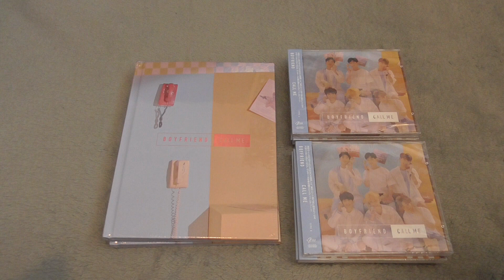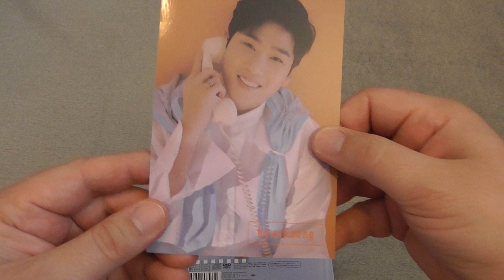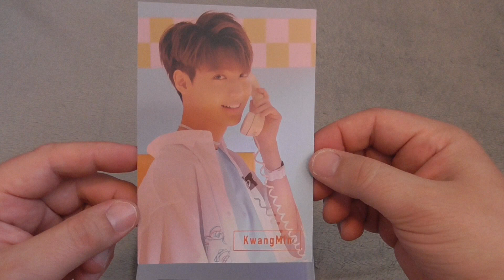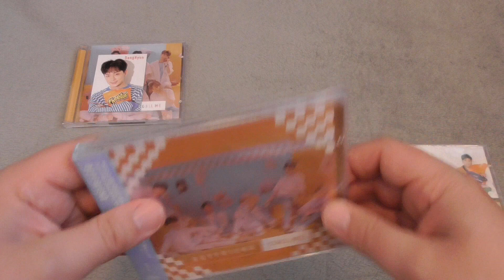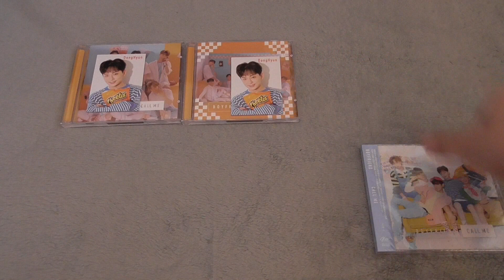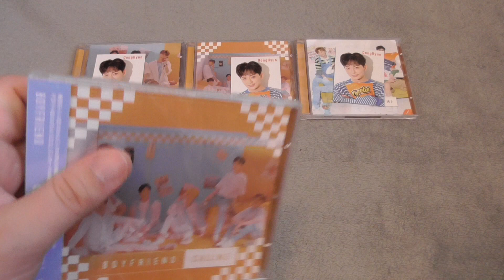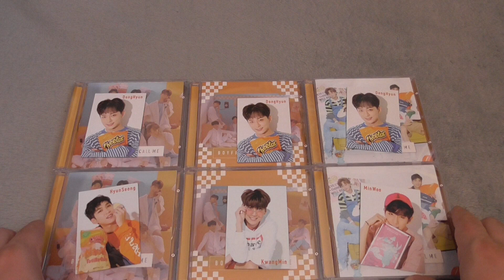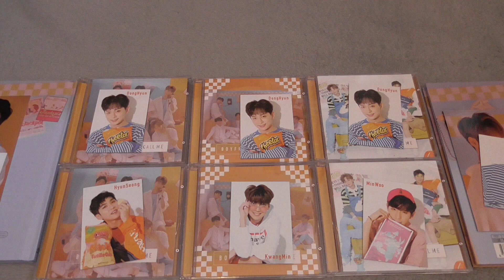KPop Unboxing - BOYFRIEND 'Call Me' ~ Limited & Regular Editions #02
Hey meine Lieben, ja, der zweite Schwung meiner 'Call Me' CDs von Boyfriend ist da! ^_^